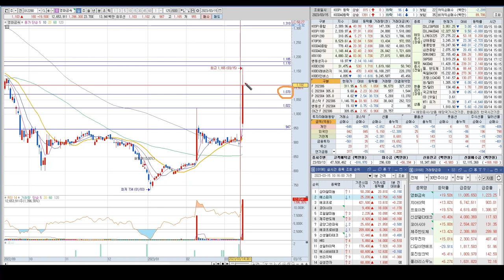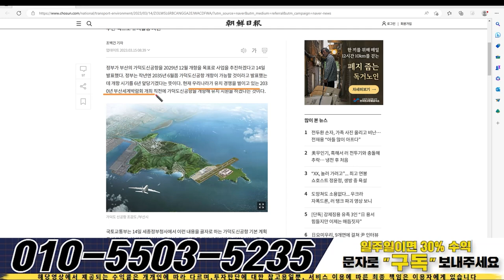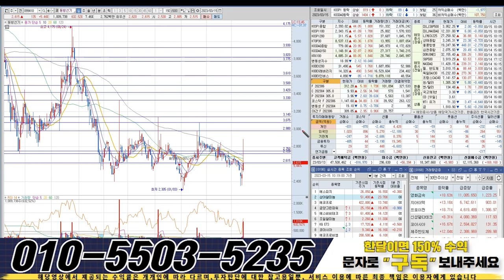영화금속 핵심가격 1170원, 다음종목 동방신기, 가덕도신공항 개항 6년 앞당김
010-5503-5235로 “ 구독 ” 이라고 문자 보내주시면 시장의 핫한 주도주 종목의 정보와 대응법 , 숨은 수혜주들의 정보를 오픈해드리고 있습니다.